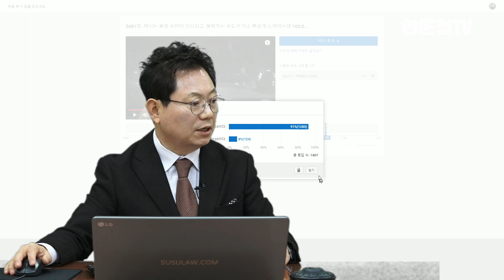3852회. (3681회 투표결과) 새벽 5시, 녹색불에 교차로 직진으로 통과하는데 3차로의 택시기 불법 유턴하려는 듯 달려와 쾅~ 91%가 100:0이라는 의견이지만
(블박차가 신호대기했다가 출발해서 얼마 안되었기에 시속 60 안 넘었다고 주장하지만 제로100을 생각할 때 이미 출발해서 9초 지난 후였기에 속도가 상당히 높아 보였고 택시 나오는 게 보였을 때 30여미터 되어 보임, 제한속도 지켰으면 빵~ 하면서 멈추거나 반대차로에 오는 차 없었기에 피할 사고 없이 피할 수도 있었을 듯하고 결과가 더 커진 듯함, 그래서 100:0은 아니라는 의견, b5274, u3681, 가히, 블랙박스, 블박영상, 교통사고 영상, traffic accident, car accident, dash cam, black box)